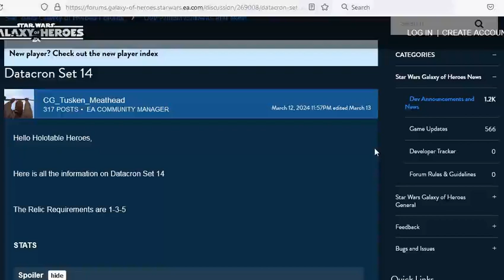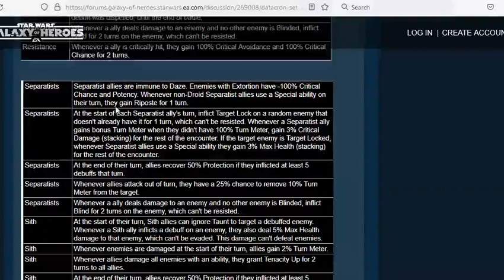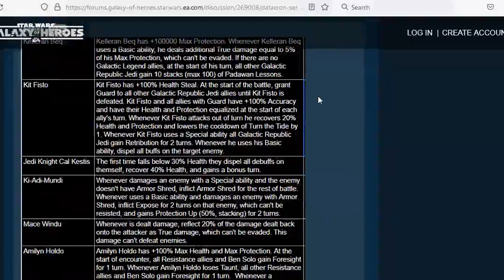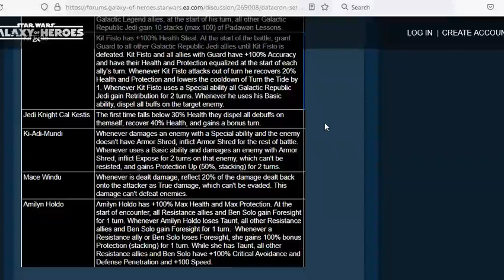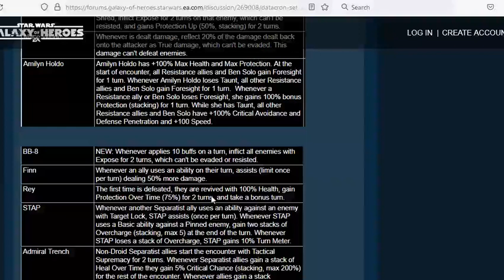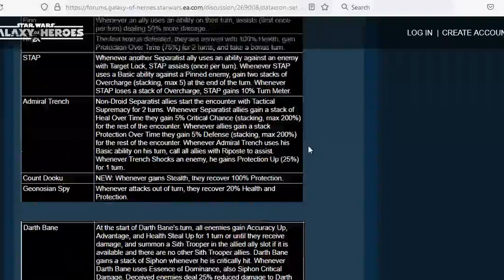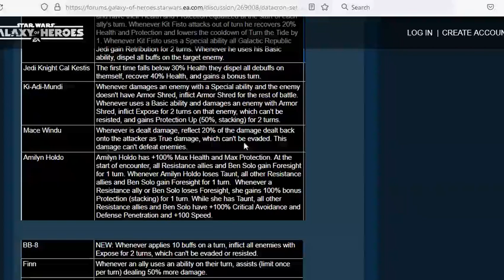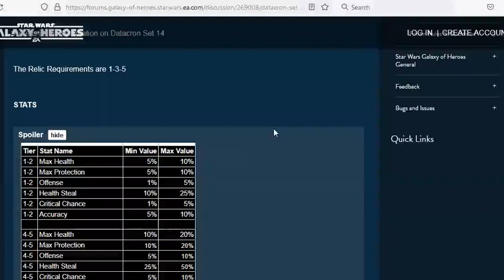Star Wars Galaxy of Heroes 2024 márciusi hírek 2.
Sziasztok,
Néhány szó, főleg a bejövő Datacron sorozatról.
Olly.